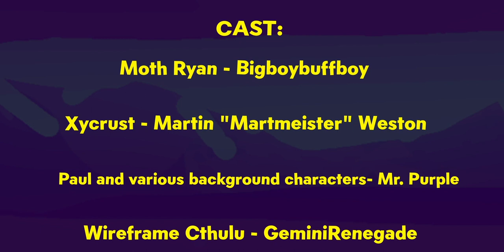RHOMBAZOID EPISODE 8: THE MOTH, THE CLUB, AND THE FLAMINGO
Rhombazoid and Medusa have to protect a hedonistic moth from a deadly assassin. Things get difficult when he’s tricked into partying instead of helping the moth… multiple times. Will Rhombazoid be able to save the moth from his crippling gambling debts? Or will he keep partying? Next episode will be the finale!

Wireframe Cthulu - Gemini Renegade